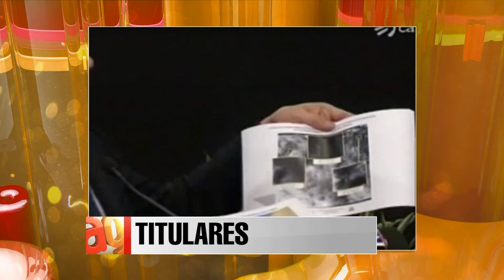TITULOS 8 30 - Lunes 31 de marzo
Principales titulares de la jornada